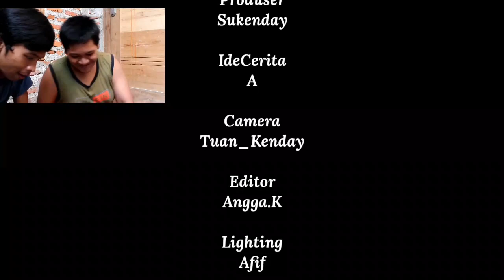Film Komedi Cengkareng Orang Linglung | ASAS TEAM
Semoga Terhibur

Terimakasih..

film komedi terbaik 2021
film pendek komedi cengkareng
film komedi anak cengkareng
film drama komedi cengkareng
film komedi anak cengkareng terbaru masa kini
film komedi cengkareng series
film komedi terlucu 2021
film komedi cengkareng indonesia
film komedi bikin ngakak
film komedi receh
film drama komedi serial masa kini
film komedi ngakak banget
film komedi masa kini
drama komedi cengkareng terbaik
drama komedi indonesia
drama komedi anak cengkareng
drama komedi terbaru
drama komedi masa kini
drama komedi bahasa jawa
drama komedi bikin ngakak
drama komedi barat terbaik
drama komedi barat terbaru
drama komedi cerita rakyat